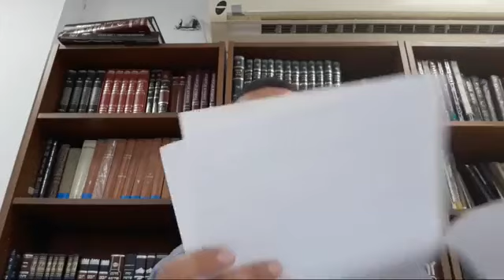Parashat Ki tetze La Mujer Cautiva 2 ,Tamizar lo que escuchamos rab natan menashe